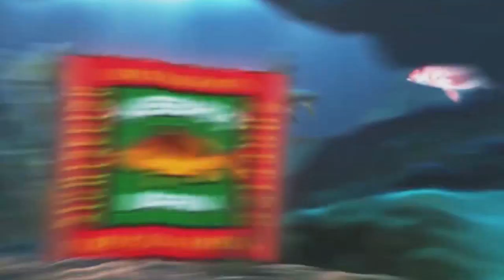Bass Pro Shops Seminar August 10th, 2019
Hubbard's Marina at Johns Pass
170 Boardwalk Place East  John's Pass
Madeira Beach, Florida 33708

Deep Sea Fishing Day Trips | Deep Sea Fishing Charters
Dolphin Watching Cruise Johns Pass | Kayak Rental
Paddleboarding and Paddleboard Rental
Eco Ferry Trips | Fort DeSoto Park | Egmont Key | Shelling | Snorkeling| Sunset Cruises and Tours | Private Boat Charters
St. Petersburg FL | Clearwater FL | Madeira Beach FL
Treasure Island FL | Johns Pass | Tampa Bay Gulf Beaches

"If You're too busy to go fishing, You're just too busy!" and if you haven't fished with us, You're missing out!

Hubbard's Marina also offers:
Guaranteed dolphin sightings on our daily Dolphin Watching Tour
Eco Tours Depart 3x Daily
Ferry boat ride from Fort De Soto Park out to Egmont Key State Park

We rent Kayaks, Paddleboards and fishing tackle too